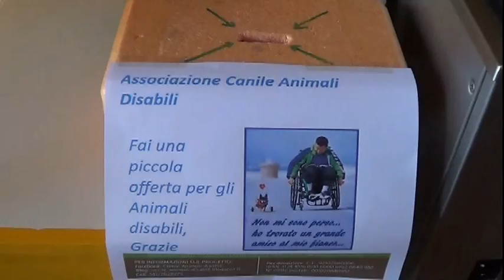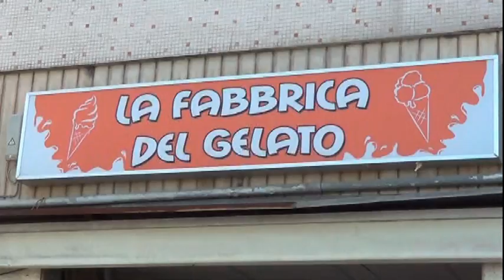sonzogno 04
Descrizione